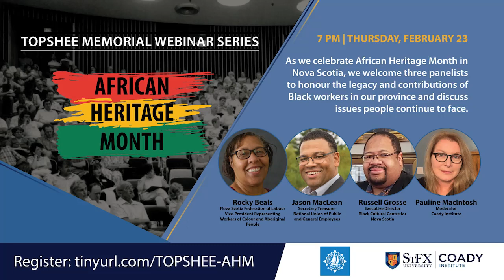Topshee Memorial Webinar Series: African History Month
As we celebrated African Heritage Month in Nova Scotia, we welcomed three panelists to honour the legacy and contributions of Black workers in our province and discussed issues people continue to face.